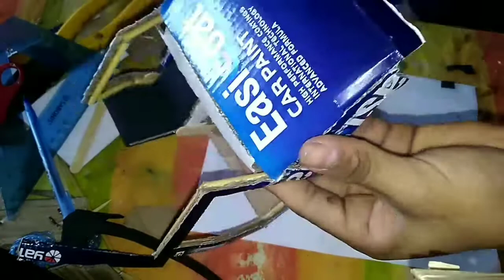COMO HACER UN COCHE DE CARTÓN (Hummer H1)